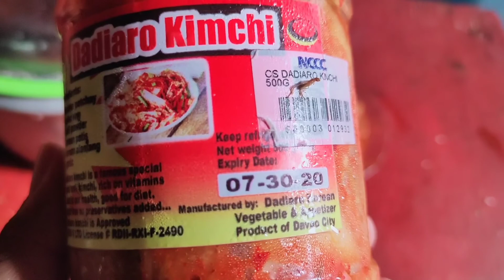DADIARO KIMCHI / UNSAON PAG KAON SA KIMCHI NGA DI KA MAHALANGAN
Guys Kay stay at home man no blogging out side eat nalang ta Ani mukbang kimchi hehe.